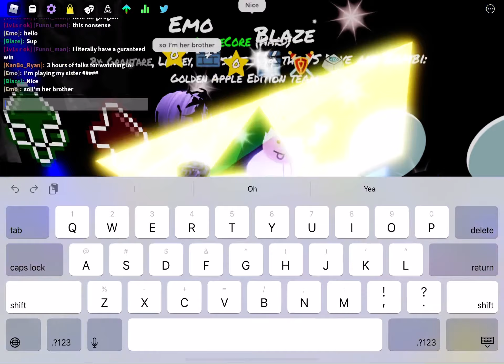I met slushy in funky Friday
I ￼met ￼slushy in funky Friday! I was minding my own business until slushy came! It was a Pleasure￼ to meet him￼